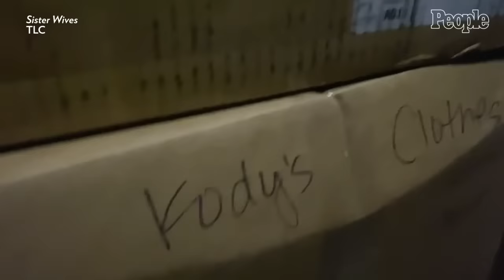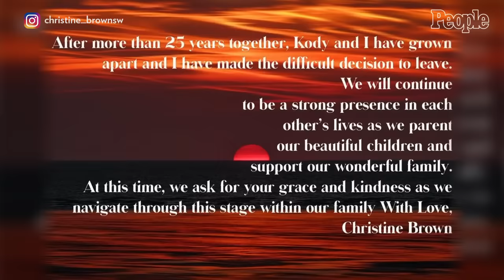'Sister Wives' Star Christine Brown Had "Fear, Stress, But No Hesitation" in Leaving Kody | PEOPLE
The reality star and former Mormon fundamentalist left behind her strict faith and her plural marriage of 26 years. Now she's facing a future she never imagined: "I get to live for me."